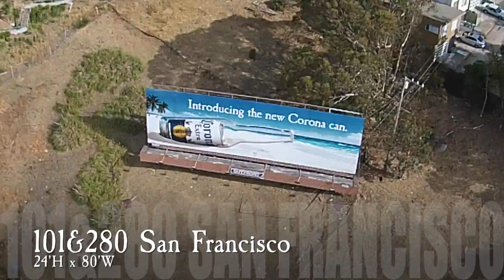Delta Media Corona Extra New Can SF